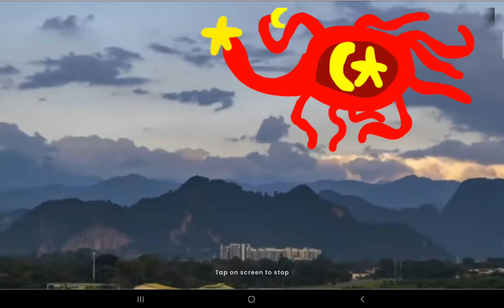Coming To Malaysia (I definitely live in Malaysia so my fanmade Trevor henderson protects)